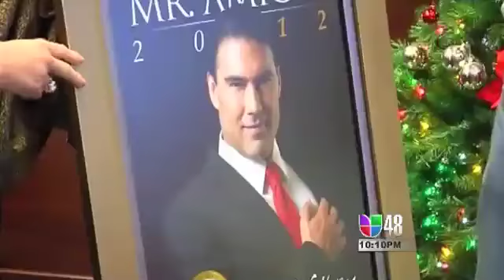Mr. Amigo 2012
Eduardo Yáñez